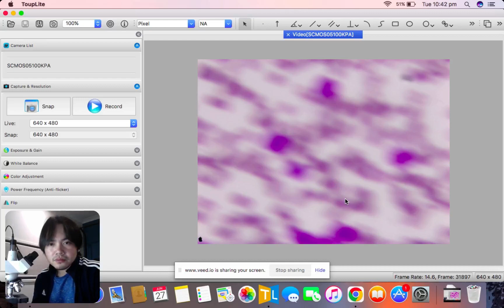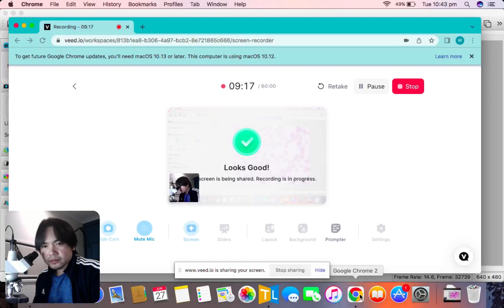Early myeloid cells discussion part 1